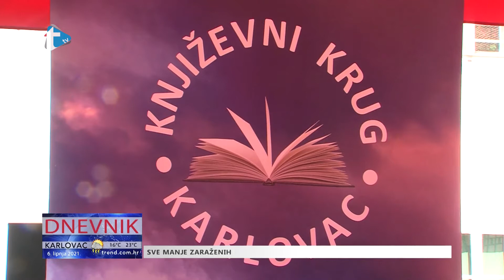Nove pjesme i priče za slijepe osobe - prilog Trend tv - 6. 6. 2021.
Nove pjesme i priče za slijepe osobe
USKA
prilog Trend tv
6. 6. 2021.